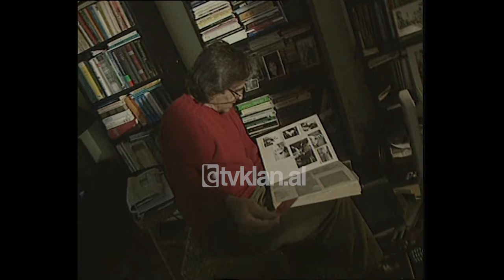Blue - Mevlan Shanaj rrefen si la profesionin e mjekut per t'u bere aktor (19 Tetor 2003)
Mjeshtri i Madh, Artisti i Merituar dhe Profesori Mevlan Shanaj ishte i ftuar të rrëfente jetën e tij në "Blue". I lindur dhe i rritur në Patos kujtimet e tij më të mira i lidh pikërisht me këtë qytezë. Ai ka mbaruar studimet në Politeknikun Mjekësor. "Kjo zgjedhje vjen pikërisht nga nëna ime. Duke qenë fëmija i fundit në familje dhe pa baba sepse ai më la në një moshë shumë të vogël, qe dëshira e nënës që unë të shkoja për mjekësi. Ndoshta dhe natyra ime sepse kam qenë fëmijë i mbarë."
Është prezantuar për publikun si aktor, regjisor në kinema dhe televizion, por dhe si producent. Devijoi nga profesioni i mjekut dhe sipas tij kjo gjë e mërziti pak nënën. "Ishte filmi i parë "I teti në bronx", film emocional dhe nëna ishte në sallë kur u dha premiera. Aty u prek dhe më dha uratën. Më tha që paske bërë mirë që ke zgjedhur këtë profesion. Ndoshta urata e saj më ka sjellë fat deri më tani."/tvklan.al